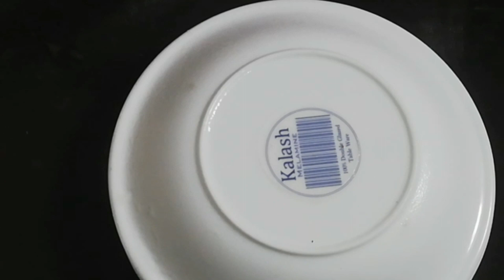how to grow pomegranate from seed /how to propegat pomegranate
With New Technique How To Grow Pomegranate
Trees By Pomegranate Using Plastic Bottle In Water
pomegranate
gardening
how to grow pomegranates
pomegranate tree
pomegranate plant
how to grow a pomegranate tree
how to grow pomegranate fromn cuttings
Pomegranate cuttings in water
How to propagate pomegranate tree from cutting
how to grow pomegranates in plastic bottles
how to grow pomegranates in water
how to grow pomegranate from pomegranat
how to grow a pomegranate tree from a pomegranate pomegranate is the best anti oxident
how to grow pomegranates indoors
growing pomegranates
growing pomegranates in potsPomegranate arils get their vibrant red hue from
polyphenols. These chemicals are powerful
antioxidants.
Pomegranate juice contains higher levels of
antioxidants than most other fruit juices. It also has
three times more antioxidants than red wine and
green tea. The antioxidants in pomegranate juice can
help remove free radicals  protect cells from damage
and reduce inflammation.
If you are the owner send me a comment on the
video. I will follow your request as soon as read.
Thank you#pomegranate